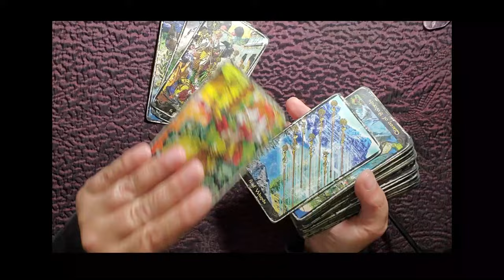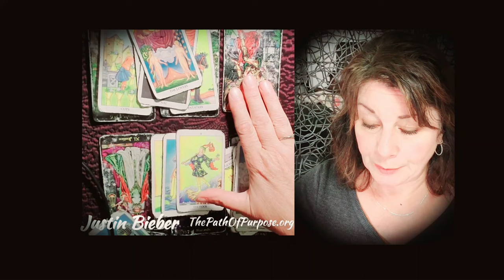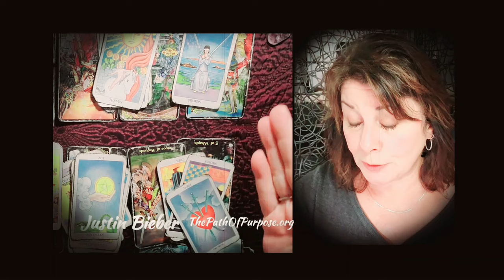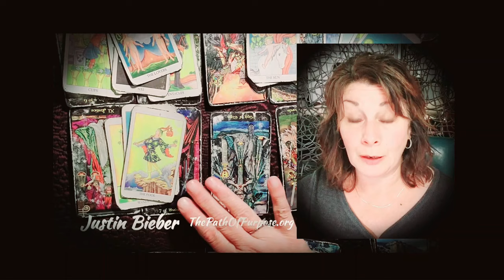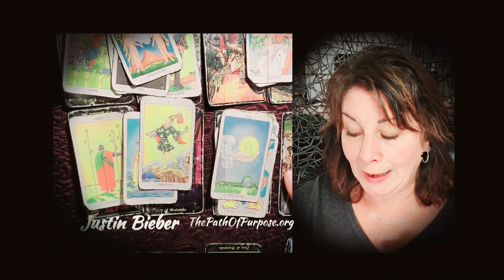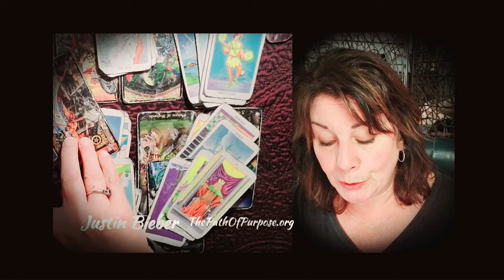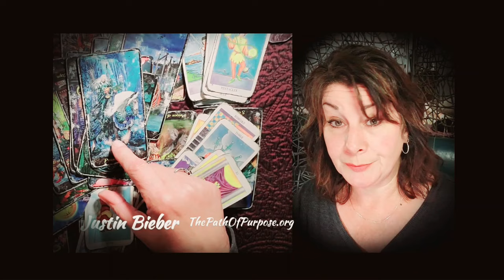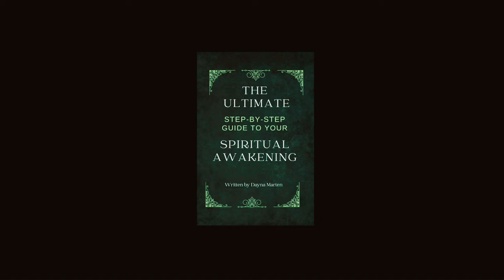THE PSYCHIC CHANNELING OF JUSTIN BIEBER